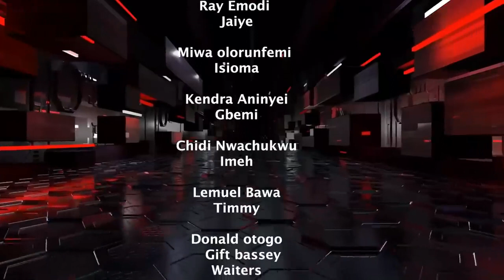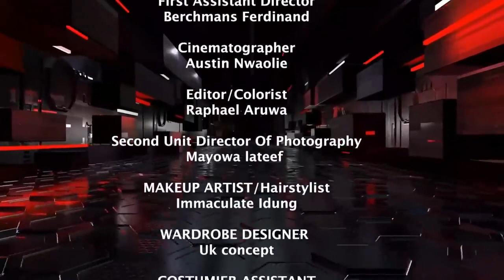ANYTHING FOR YOUR LOVE (2024)- STARRING EBUBE NWAGBO, RAY EMODI, MIWA OLORUNFEMI NEW NIG.MOVIE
FOR THE BOUQUET

Family movie.
Love movie.
Romantic movie.
Marriage movie.